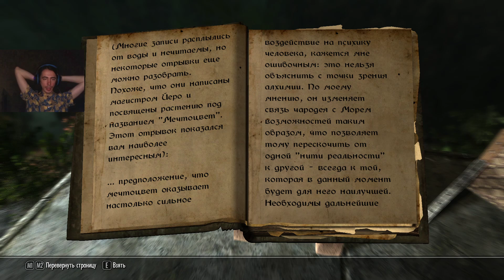38. Well, well, well - Enderal: Forgotten Stories